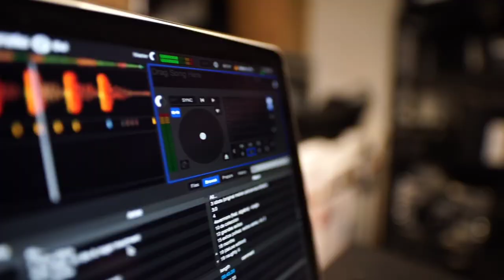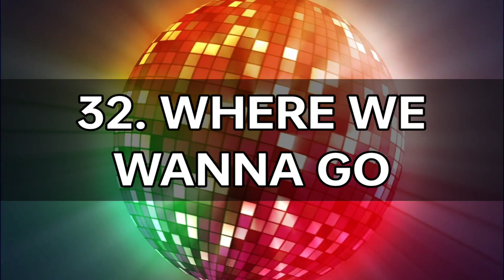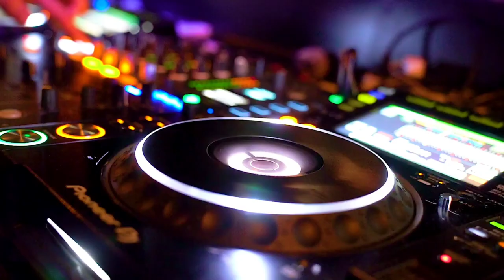TOP 40 audio library no copyright background music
TOP 40 AUDIO LIBRARY  COPYRIGHT FREE BACKGROUND MUSIC 🥳 TECH SRIMAN ||

friends agar aapko bhi wo background music chahiye jo bade bade youtuber apne video me use karte hai aur use dhundhne me pareshani hoti hai to aaj ke is video ko pura dekhe isme maine 40 background music ke bare me bataya hai aur ye sare music most popular youtube use karte hai chahe aaka video kisi bhi category ka ho har tarah ke music ke bare me aaj maine is video me bataya hai.
to video ko full watch kare hai hame bataye ke ye video aapko kaisi lagi

Section
allowance is
as
is a use
permitted by copyright statute that
might